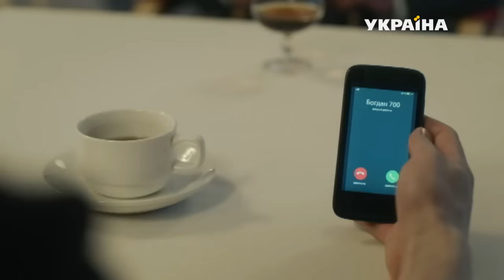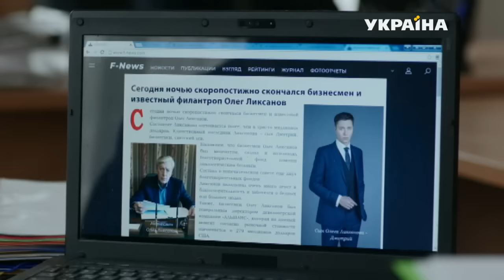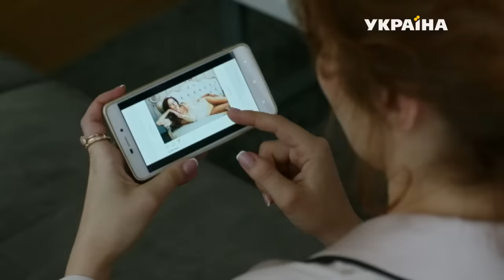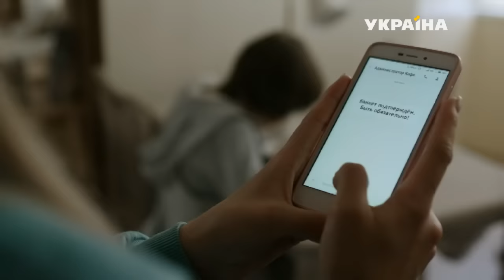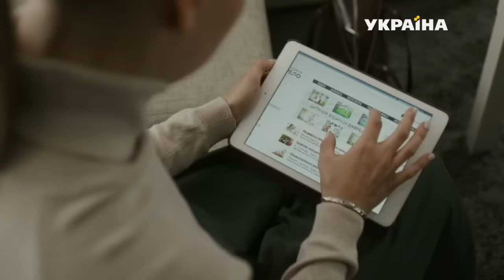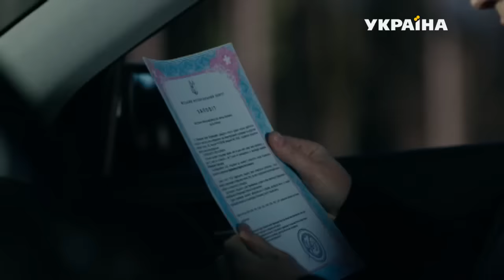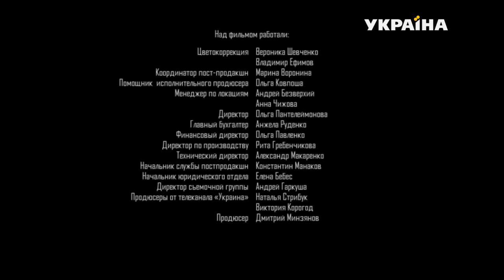От любви до ненависти - все серии. Мелодрама (2019)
Встреча с Дмитрием переворачивает всю жизнь провинциальной красавицы Кати: огромная любовь сменяется унижением и разочарованием – Дмитрий обманывает и предает Катю. Сломленная Катя уезжает из родного городка в столицу, и только случайное знакомство с Гришей, четырехлетним сыном Дмитрия, помогает Кате вновь обрести себя и встретить настоящую любовь.